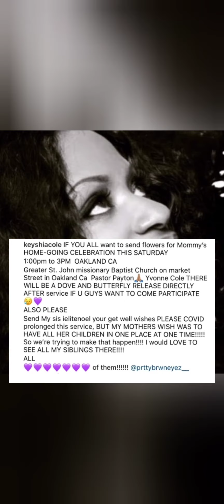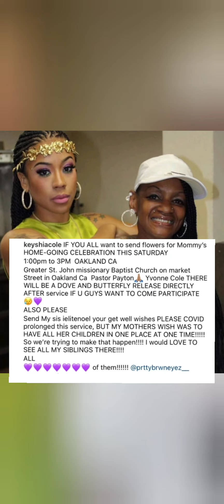Keyshia Cole Lays Her Mother To Rest Today!😢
Keyshia Cole and her family will bury their mother today. Frankie Lons passed away last month on her birthday. Frankie's wishes were for all her children to be in attendance. Rest in Peace Ms. Frankie.